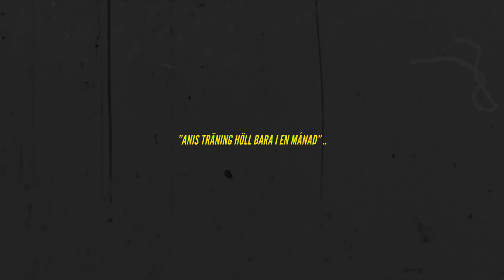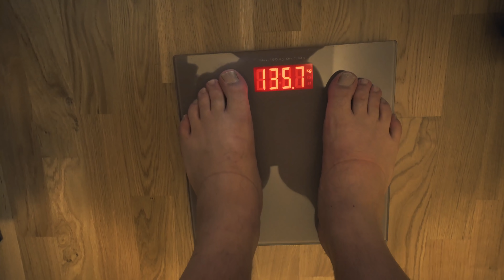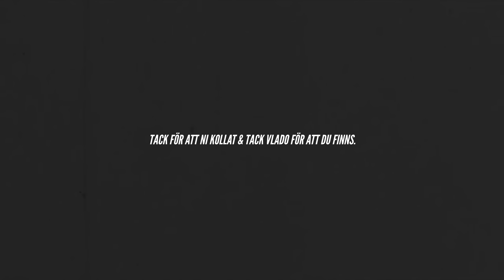STÄLLER MIG PÅ VÅGEN EFTER ATT HA FÖRSTÖRT ALLT .. *VIKTIG VIDEO*